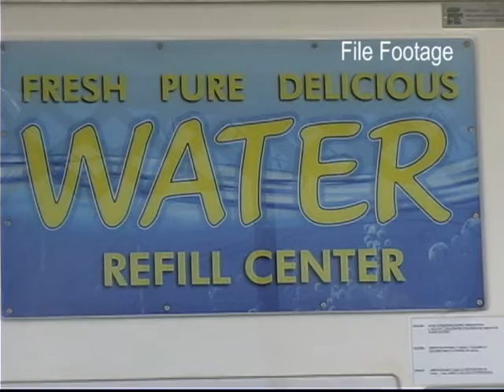No Running Water in Grand Turk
No Running Water in Gt